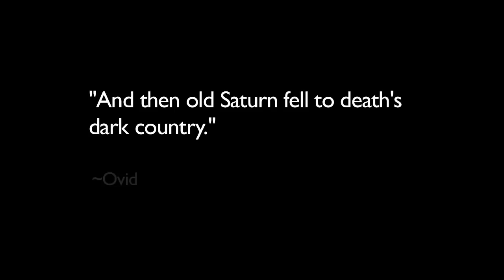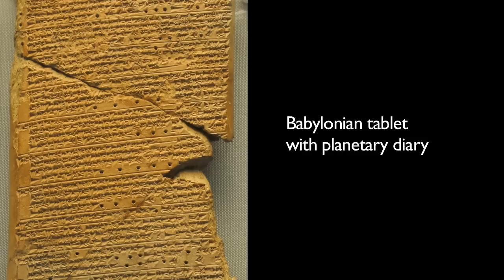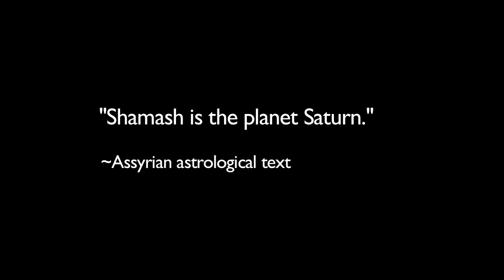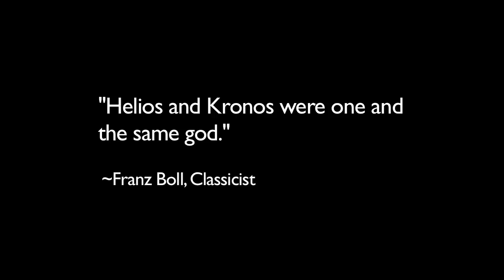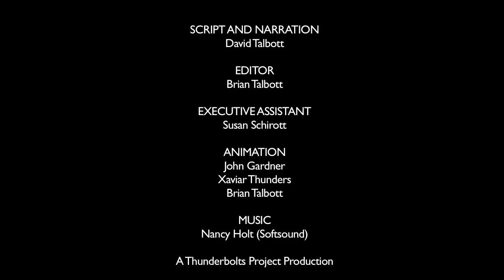Discourses on an Alien Sky #6 | When Saturn Ruled the World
The subject of this video series is the ancient experience of towering celestial forms that are no longer present. From a single snapshot of the configuration, we can work backwards to the first appearance of these bodies out of an undifferentiated cloud or sea of dusty plasma. We can then follow the configuration’s evolution through phases that range from quasi-stability to earth shaking catastrophe.

This is 6th in the series. View the other Discourses--